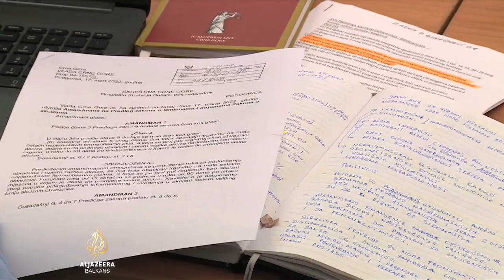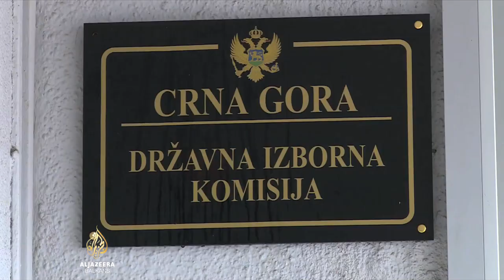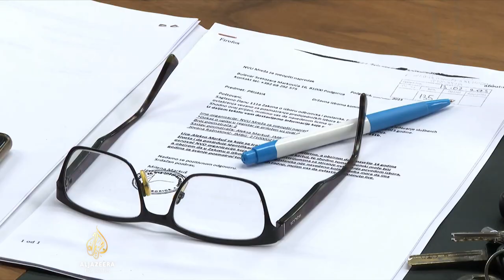Može li Milojko Spajić biti kandidat za predsjednika Crne Gore?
Nakon što je Milojko Spajić ozvaničio kandidaturu za predsjedničke izbore u Crnoj Gori, na potezu je Državna izborna komisija koje treba odlučiti je li njegova kandidatura u skladu sa zakonom. Dok stranke iz vlasti i opozicije, koje u komisiji imaju većinu, smatraju da se Spajić ne može kandidirati jer ima državljanstvo Srbije i prebivalište u Beogradu, u njegovom pokretu Evropa sad tvrde da on ispunjava sve uslove.